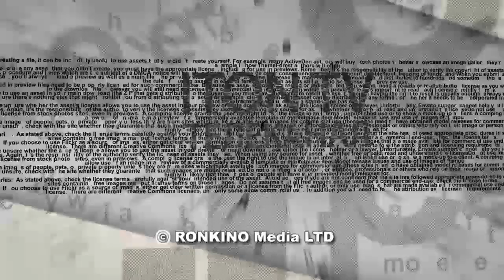За сенсацию придется заплатить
Многомиллионный иск к журналистке и ее работодателям со стороны экс-председателя коллегии адвокатов вызвал в Израиле ожесточенную ‎дискуссию: что превалирует - общественно значимая информация или право на тайну личной жизни. ‎В студии ITON.TV журналисты Илана Михаэли и Павел Маргулян.‎